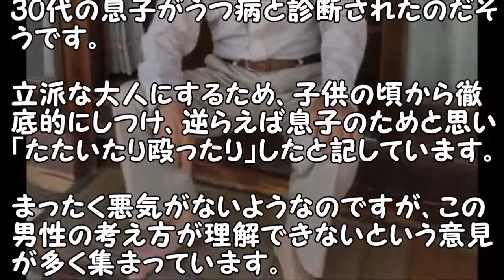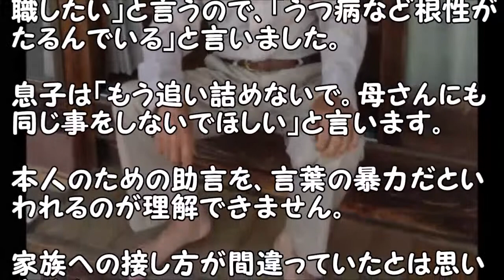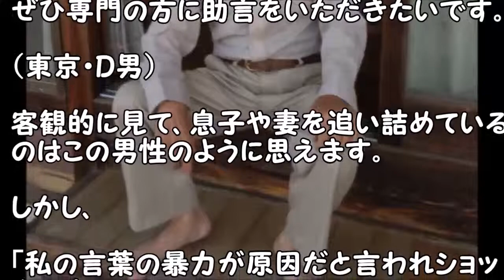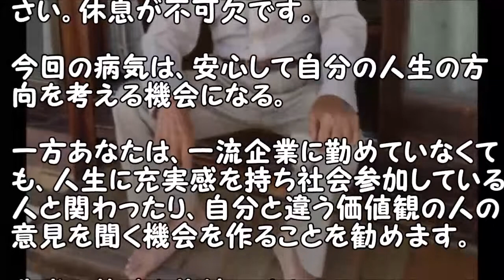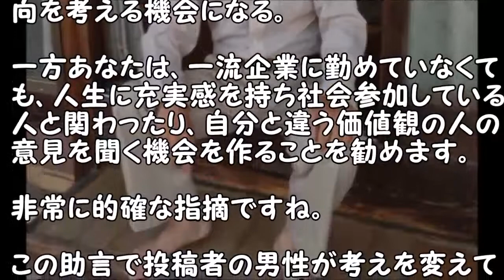【泣ける話】ある新聞投稿者の考えが理解できないと批判が殺到!!「厳しく育てた息子がうつ病」